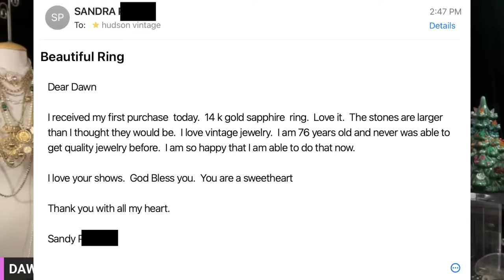Christmas Comes Early POP UP!